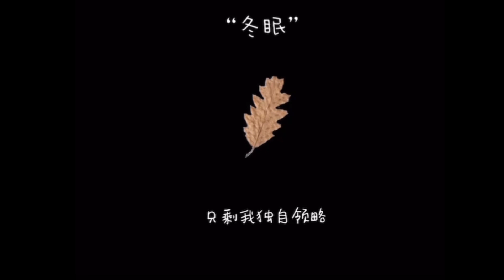冬眠 beat - Zy 【你听啊补末的落叶 你听它叹息着新別】